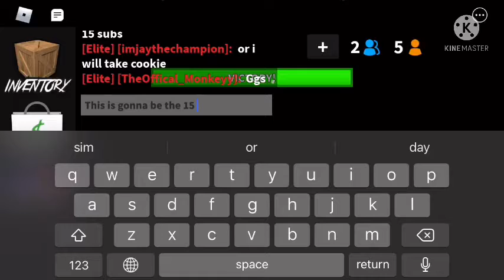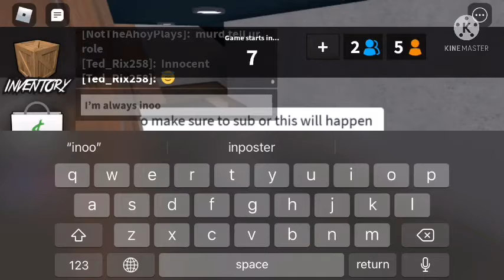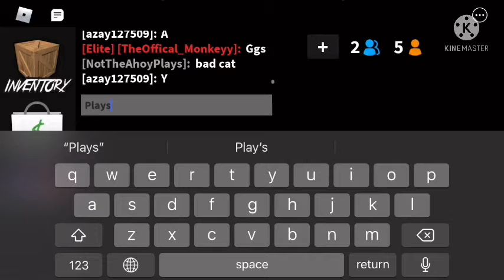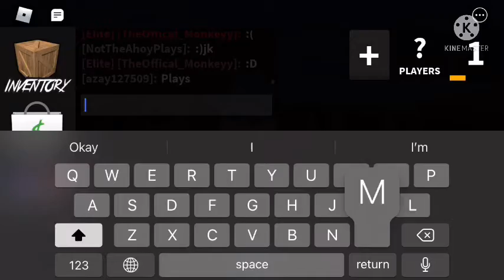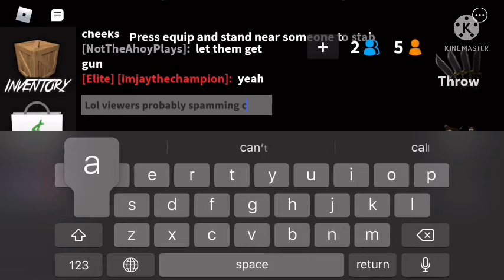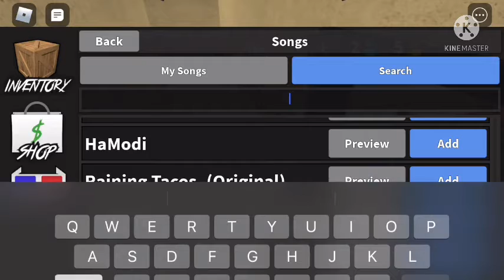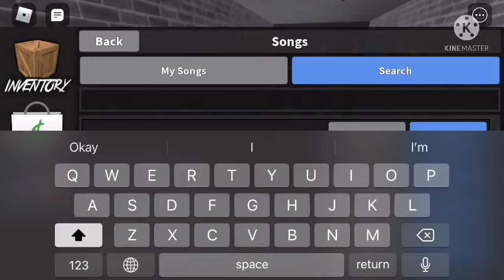Mm2 edited edtion